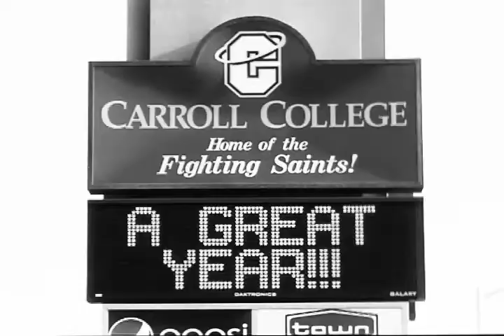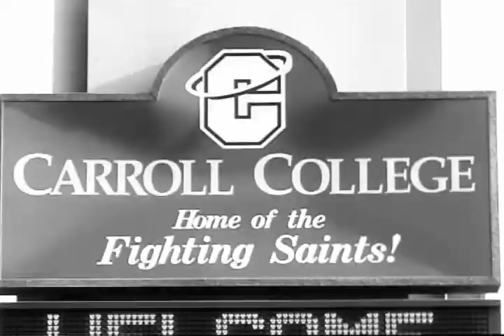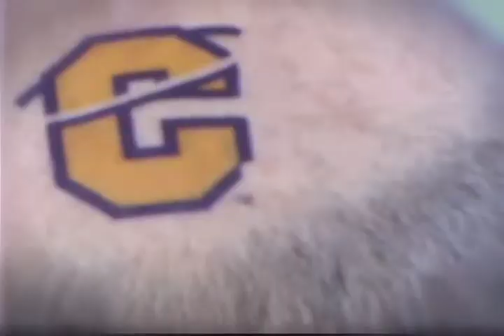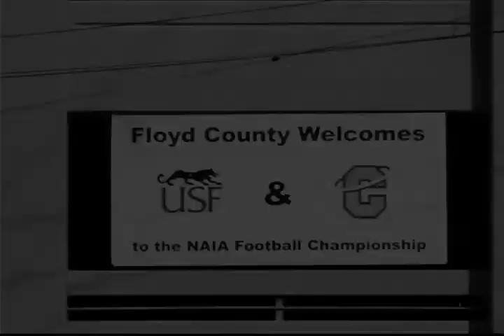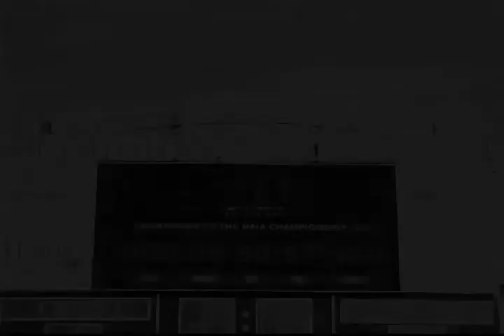2010 Carroll College Saints - Year In Review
Highlights from the 2010 Carroll College Football season.. Capped off with a trip to Rome, GA for the NAIA National Championship.